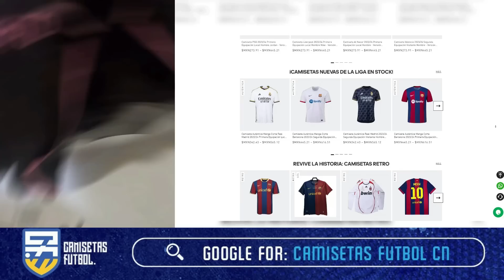Cruz Azul vs Santos Laguna | VER PARTIDO EN VIVO | JORNADA 4, Apertura 2023 Liga MX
¡ATENCIÓN AZULES!

Les dejamos todos los detalles para que puedan ver el partido de Cruz Azul vs Santos completamente en vivo. Además, una sorpresota de Joaquín Moreno en la alineación del equipo. TODOS LOS DETALLES AQUÍ.

Cruz Azul vs Santos en vivo.
VER FUTBOL EN VIVO.
SANTOS VS CRUZ AZUL EN VIVO.,
ver liga mx en vivo.